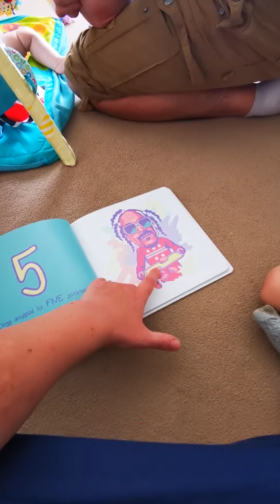Teaching Florence how to count!